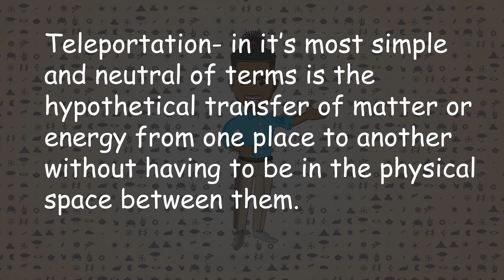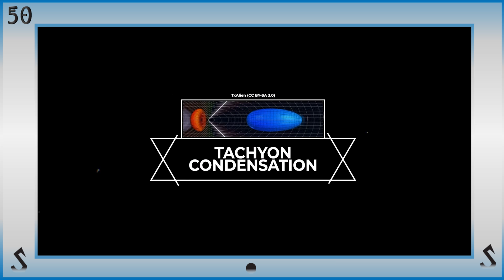Spot Skipping Power: A GUIDE to "Teleportation" Explained!!!!!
One of the most popular and highy sought after powers in popular culture known by Instantaneous Movement, Translocation, to the simpler terms of Warping, Jumping, Blinking or TP. Teleportation is the hypothetical transfer of matter or energy from one point to another without having to be in the physical space between them.